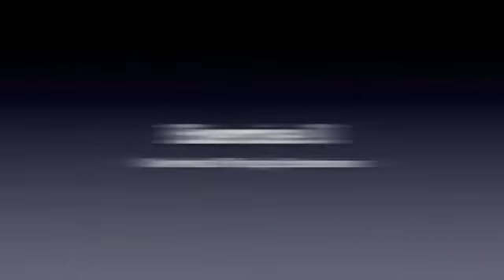PT On Demand - Direct Arm Training for Women